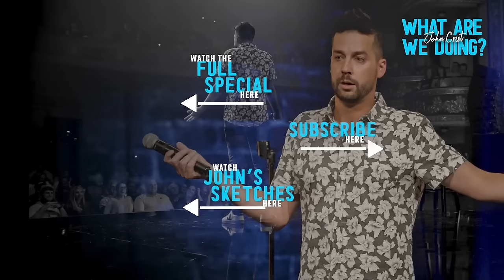John Crist - The Signs Are Everywhere - What Are We Doing?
Have you ever been outside?   Everywhere you go there's a sign...

From my special "What Are We Doing?"